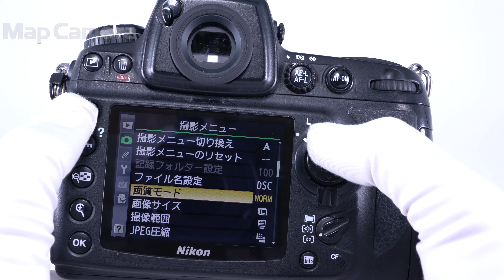Nikon D700 ボディ 難有品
【付属品】
バッテリー・チャージャー・ストラップ

【外観】使用感が多くテカリがあります。液晶にくもりがあります。
【商品状態・不具合について】シャッターユニット交換が必要です。難有品のため、動作/描写等に関する保証はいたしかねます。研究用としてご活用ください。尚、付属品は記載しているもののみ付属いたします。